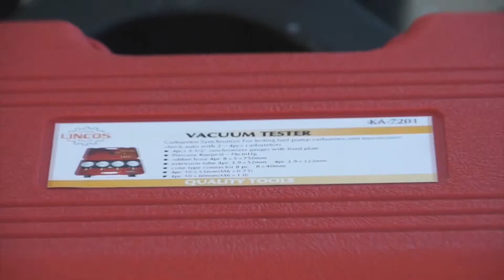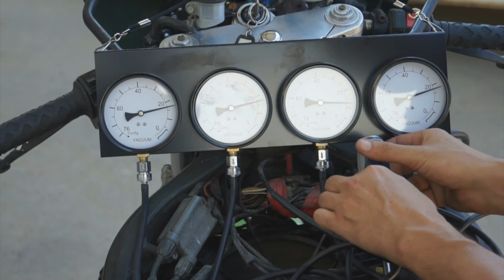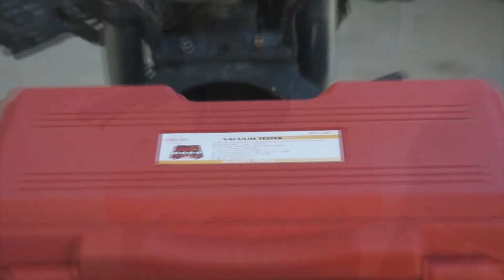Lincos® KA-7201 К-т за синхронизиране на карбуратори и за измерване на вакуума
К-т за синхронизиране на карбуратори и за измерване на вакуума